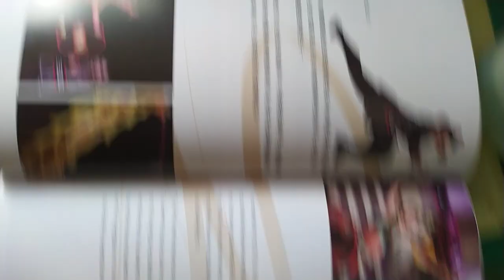VIDㄌ20241005 13#Nanying NIFF Tainan, Taiwan,ROC 171444